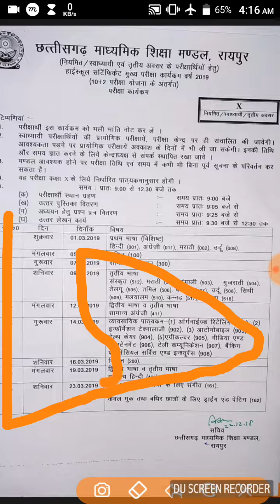analysis छत्तीसगढ़ बोर्ड एक्जाम 2019 10th टाईम टेबल घोषित ।। only vacancy exam gk ।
analysis Chhattisgarh board exam 2019 10th time table।। only vacancy exam gk ।।
Government job news के लिए share जरूर करे